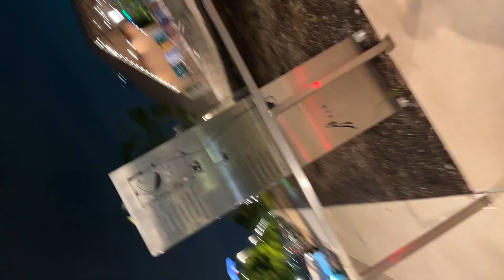Meet Week preparation vlog - Maddy Dorbin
This will definitely be my longest vlog, but I enjoyed editing it!
I'm also hoping to be more active on this channel. Have a great week and thanks again for watching 😁
(Praying i dont get copyrighted...)